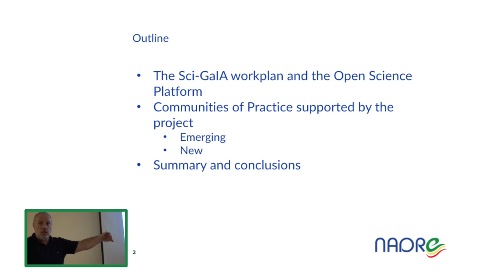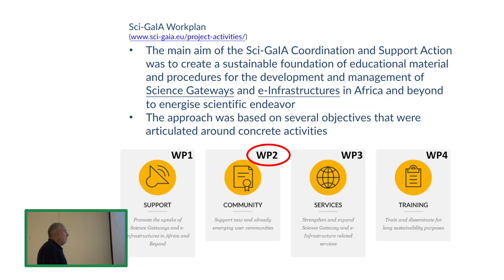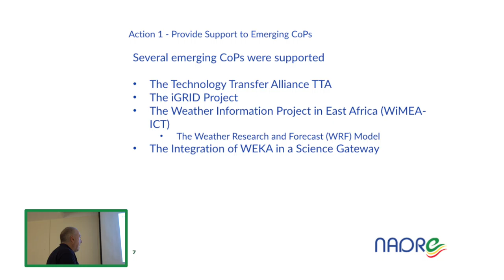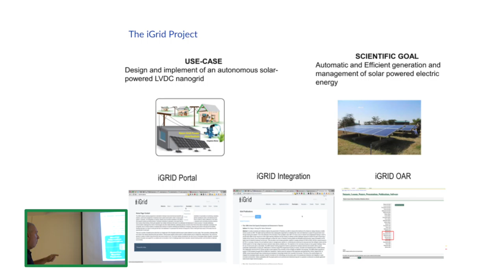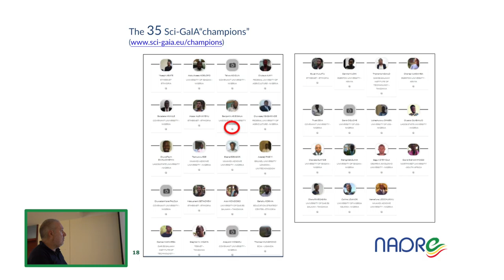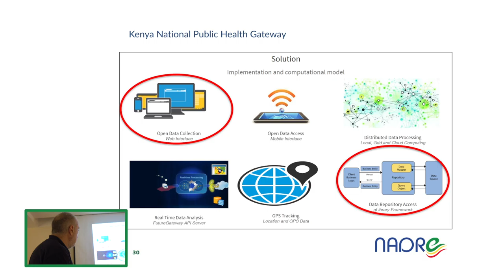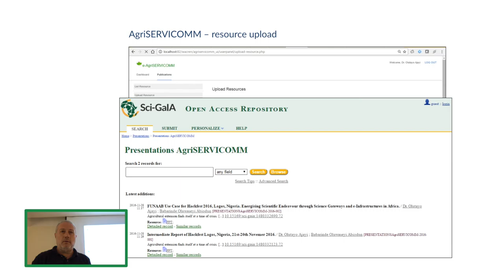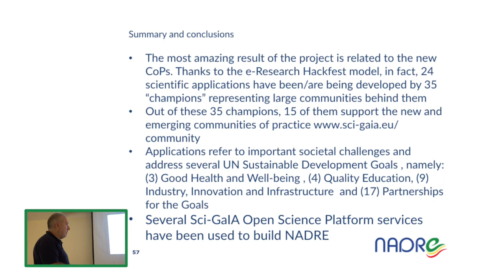Fourth NADRE Training Workshop: African Communities of Practice using Open Science Platforms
This video contains the video-recording of a presentation given at the Fourth NADRE Training Workshop held in Dilla (Ethiopia) on October 18-19, 2018.